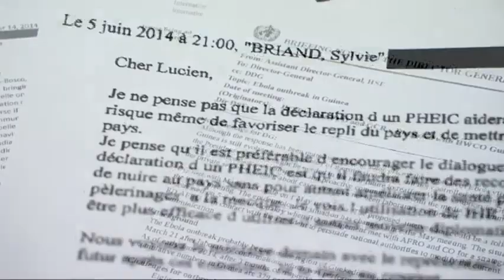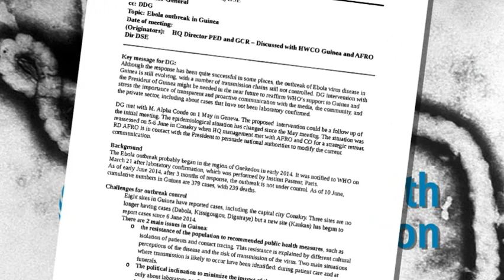UN Agency Resisted Declaring Ebola Emergency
The World Health Organization resisted declaring Ebola a global health emergency despite the fact that senior staff in Africa proposed doing so months earlier, The Associated Press has found. A two-month delay that may have cost lives. (March 20)